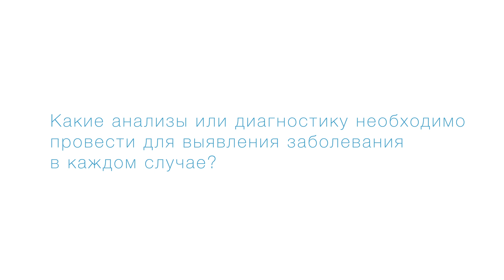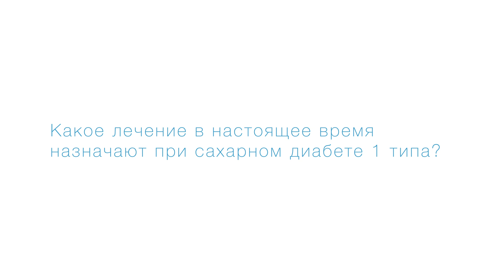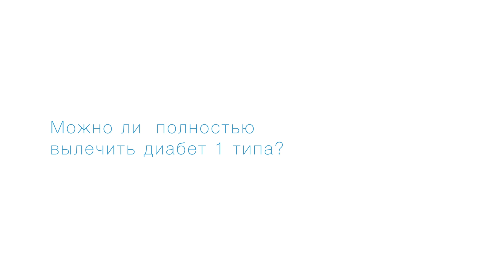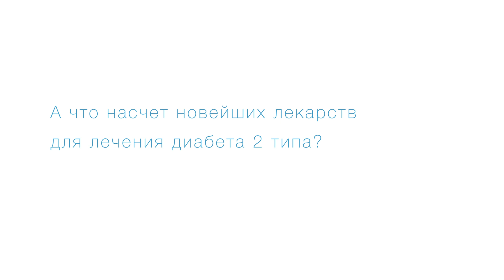Какие факторы влияют на развитие САХАРНОГО ДИАБЕТА? Как распознать диабет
💡 Записаться на консультацию и диагностику

Сахарный диабет – это нарушение обмена веществ, характеризующееся повышением содержания сахара в крови. Заболевание возникает в результате дефектов выработки инсулина, дефекта действия инсулина или обоих этих факторов.
В сегодняшнем видео врач-эндокринолог Таер Раид расскажет о том, что такое сахарный диабет, какие симптомы сахарного диабета существуют, как проводится лечение сахарного диабета. А также доктор поделится, возможно ли полностью вылечить сахарный диабет.
Смотрите видео до конца и вы узнаете, какие симптомы сахарного диабета бывают и как распознать диабет на ранней стадии.

00:00 сахарный диабет 1 и 2 типа
00:52 симптомы сахарного диабета
01:50 диагностика сахарного диабета
04:14 лечение сахарного диабета 1 типа
05:48 возможно ли полностью вылечить диабет 1 типа
07:04 лечение сахарного диабета 2 типа

Приветствуем вас на канале медицинского центра Hadassah Medical Moscow!
Hadassah Medical Moscow - единственный филиал израильской клиники Hadassah (Израиль) в России.

Hadassah Medical Moscow представляет собой многопрофильный клинико-диагностический центр и госпиталь с дневным и круглосуточным стационаром площадью 25 000 м2. Наша клиника ориентирована на предупреждение и раннее выявление угрожающих жизни заболеваний, в том числе, онкологических, с помощью комплексных скринингов (check-up) и персонализированных обследований для оценки индивидуальных рисков.

❗️ Материалы, предоставленные в данном ролике, носят информационный характер и предназначены исключительно для ознакомительных целей. Не следует использовать информацию из видео как медицинские рекомендации и указания к применению. Определение диагноза и выбор способов и методик лечения осуществляется только лечащим врачом на личном очном приеме с учетом особенностей организма и данных исследований каждого человека. Перед использованием любых лекарственных средств, которые могут быть упомянуты в данном видео, требуется консультация специалиста и ознакомление с инструкцией по применению. Видео предназначено для зрителей старше 16 лет.